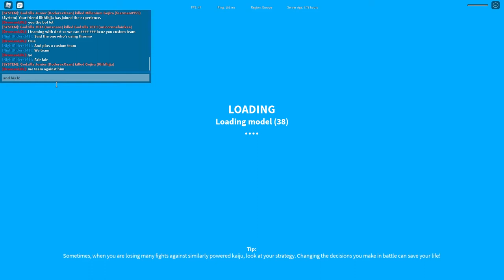AMA SE SKOTWSEI GODZILLA 2021 TO VIDEO TELEIONEI(KU)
O MISEL EINAI KAKOS